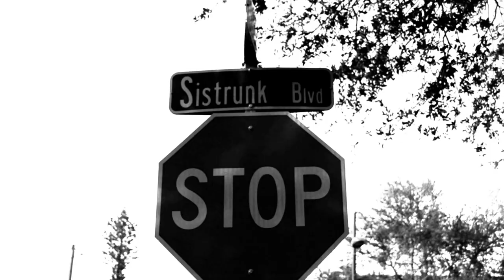CONVERSE THE MOVEMENT 2013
all we do is rock CHUCK T'S